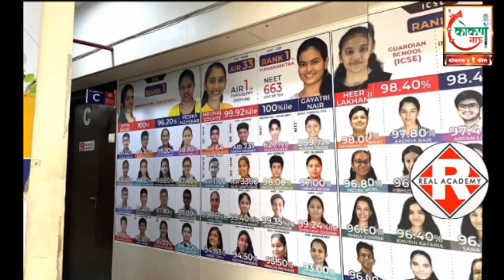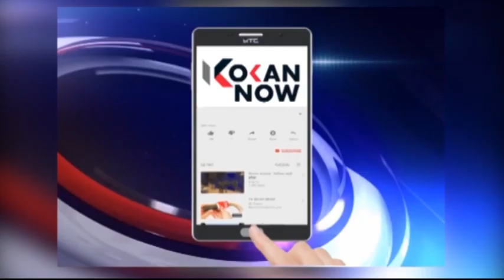वाढदिवस सामाजिक चळवळीद्वारे साजरा करणे ही कौतुकाची बाब - शरद सावंत